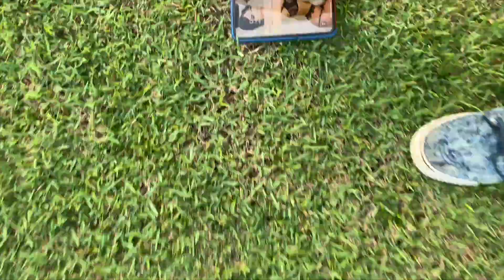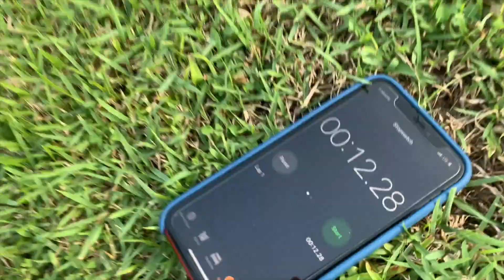“GUAYAO” CHALLENGE (JAMÁS ME HABIA DADO TAN DURO) / king morales